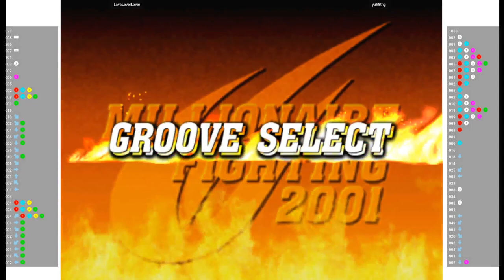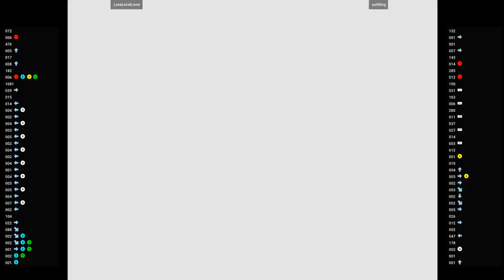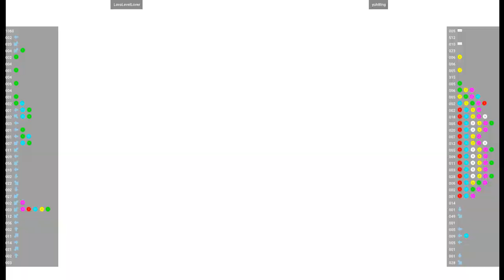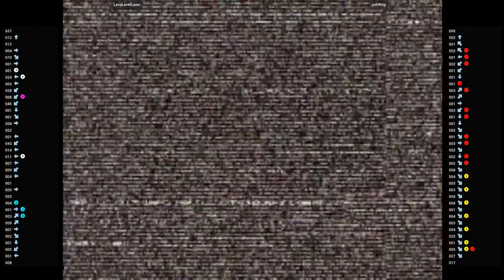CVS2 - LavaLevelLover VS yuh8tng